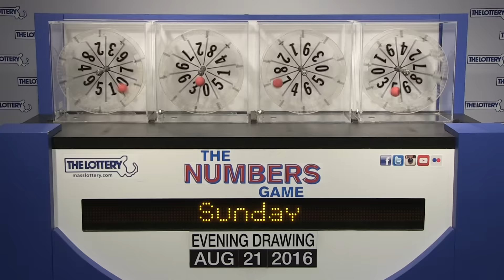Evening Numbers Game Drawing: Sunday, August 21, 2016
The official winning numbers in the Mass. State Lottery's Evening Numbers Game drawing for Sunday, August 21, 2016 are: 1-6-3-1.